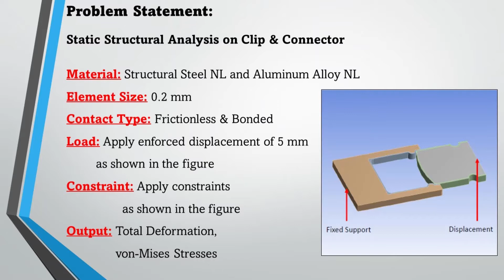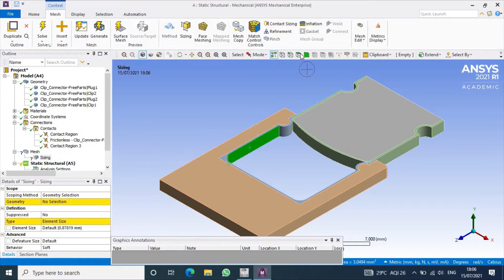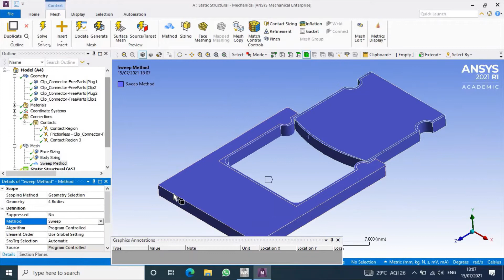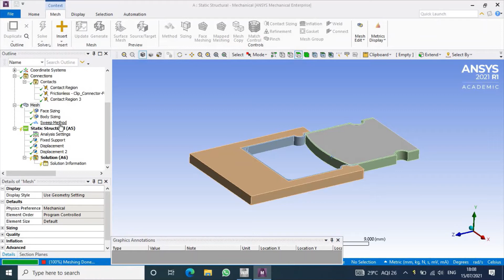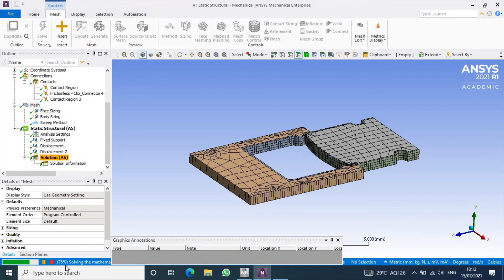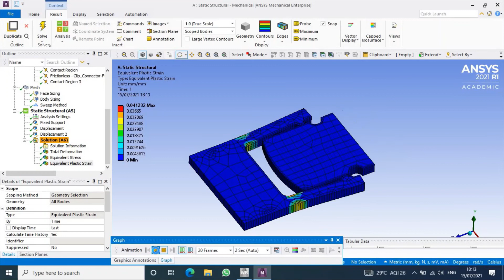Contact Analysis in Ansys Part 1 | Full Tutorial for Beginners | Ansys 2021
How to Contact Analysis in Ansys | Contact Analysis | Full Tutorial for Beginners

Procedure :
• Assign Material in Workbench
• Open Model
• Apply Material to the Components in Model
• Assign Contacts
• Apply Mesh on Different Components